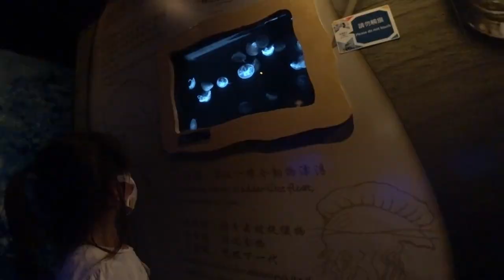[家庭VLOG] 海洋公園 Ocean Park | 餵海獅 Sea Lion Feeding | 閒日去唔使排隊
Microphone: DEITY D4 DUO